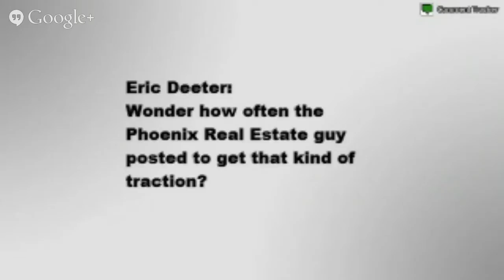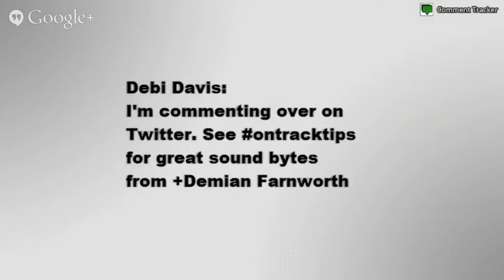Essential Copywriting Formulas Every Small Business Owner Should Know - Demian Farnworth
Read, Watch, Listen - "Essential Copywriting Formulas Every Small Business Owner Should Know" - Demian Farnworth

If you're a small business owner you have a website, right?

But do you have a blog? And are you using it strategically?

In this episode we're talking about why it's absolutely essential that you have a blog on your website and how to use it to increase your bottom line.

This week on Get on Track, Stay on Track I've invited Demian Farnworth from Copyblogger to explain to us the Essential Copywriting Formulas Every Small Business Owner Should Know.

If you don’t have a blog on your website you are losing tons of potential traffic because a blog is your branding, search, and authority.

In this episode Demian will talk to us about

⇒ The purpose of a blog for small business
⇒ Blog strategy that converts
⇒ Outsourcing writers
⇒ Why writing engaging headlines is better than writing headlines for keywords
⇒ Anatomy of the ideal article

and press the BIG red button

Join us on Twitter using the hashtag